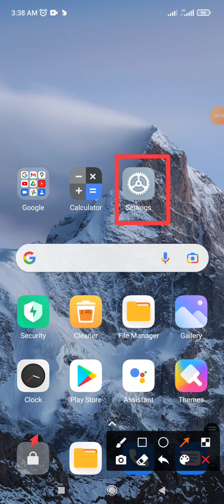Message Apps Ask Every time Access Permission on Microphone